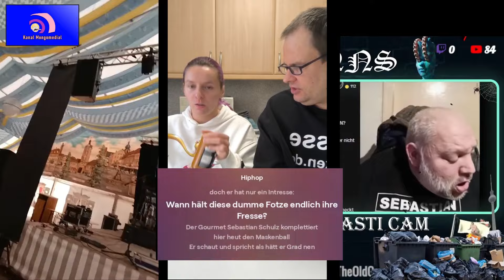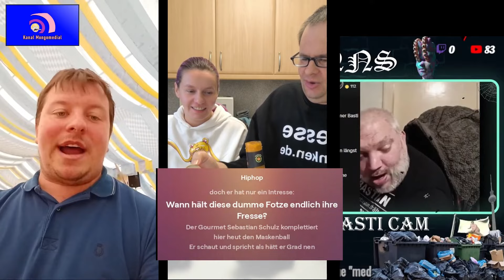DÖP DÖP DÖP de Rapper |Kanal Mongomedial Song by Fettness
Überall Folgne Alder!